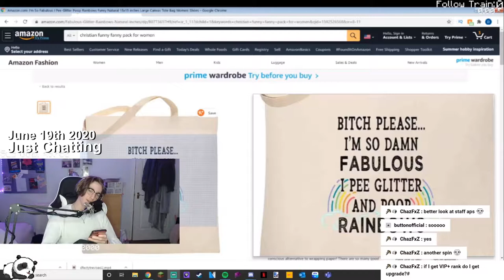1,000 SUBSCRIBERS!!! [My Best Twitch Clips EVER]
To celebrate, I have put together my BEST Twitch Clips from the last 2 years, where I rebirthed my channel. :)

0:00 Intro
0:58 Compilation
9:29 Outro
9:49 Epic Music!!